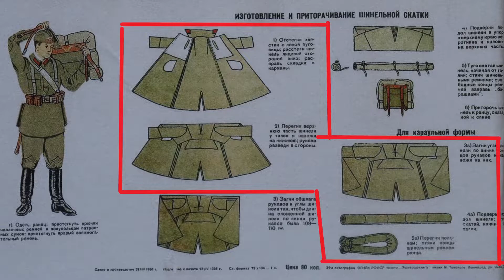Mantel richtig Rollen, Mantel rollen als Mantelrolle oder für`s (Sturm)Gepäck. (von 1936 sowjetisch)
Die Anleitung wurde in der hohen Qualität durch eure Spenden ermöglicht.

0:00 Begrüßung
0:13 Für das Gepäck
5:30 als Mantelrolle